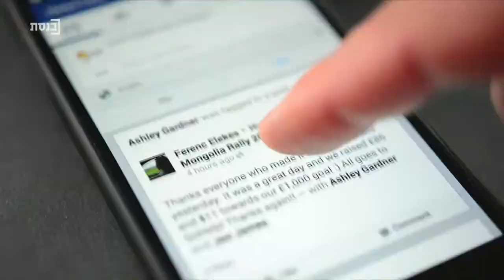המזנון עם חיים לוינסון ועמיחי אתאלי - 16.7.20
אורח:
ח"כ שלמה קרעי (מפלגת הליכוד)